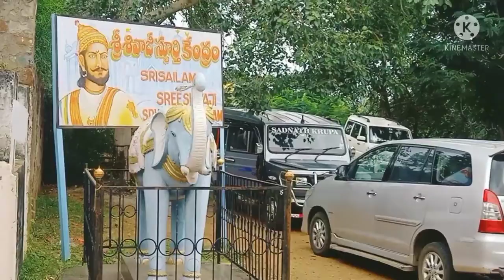at Srisailam vlog /in telugu/suni talks